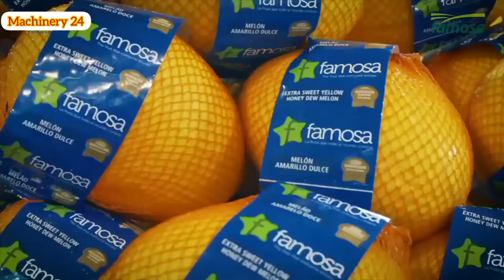Awesome Agriculture Technology: Yellow Melon Cultivation - Canary Melon Farming and Harvesting ▶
The Canary melon (Cucumis melo) or winter melon is a large, bright-yellow elongated melon with a pale green to white inner flesh.

This melon has a distinctively sweet flavor that is slightly tangier than a honeydew melon. The flesh looks like that of a pear but is softer. When ripe, the rind has a slightly waxy feel.

The name comes from its bright yellow color, which resembles that of the canary. This melon is often marketed as the Juan Canary melon and can be found in various sizes and shapes. This melon is common in parts of Asia, e.g., Japan and South Korea, Algeria and Morocco. Varieties include the smaller, round Fonzy melon, cultivated in Mexico.

We hope you enjoy this review of the How to Grow Hyacinth Flower Inside Greenhouse!

I will follow your request as soon as reading.
🔗Have an interesting or creative video you made and want to see featured in our next compilation?